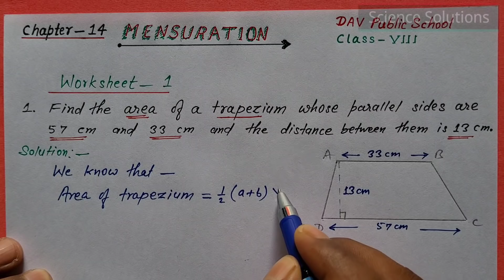DAV class 8 maths chapter 14 Mensuration worksheet 1 - all questions solved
DAV class 8 maths chapter 9 Linear equations in one variable

CHAPTER 3 EXPONENTS AND RADICALS

Chapter 4 Direct and Inverse Variation

Chapter 5 Profit, Loss & Discount

CHAPTER 7 ALGEBRAIC IDENTITIES
Chapter 7 worksheet 6 Q.N. 13 to 20